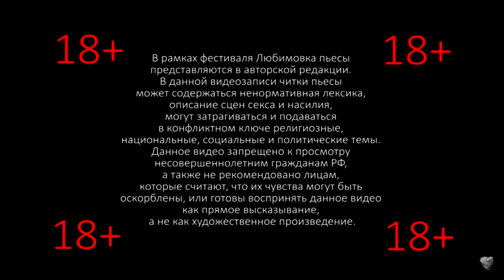Марина Пирогова «Медведь». Читка пьесы.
Читка пьесы из списка произведений, отмеченных отборщиками фестиваля Любимовка-2018.

Драматург Марина Пирогова.
Режиссёр Марина Бойко.
В читке принимали участие: Людмила Корниенко, Сергей Фишер, Дима Соколов, Татьяна Белошапкина и Елена Капралова.

Читка состоялась 23 июня 2019 года в баре «Петров и Васечка».